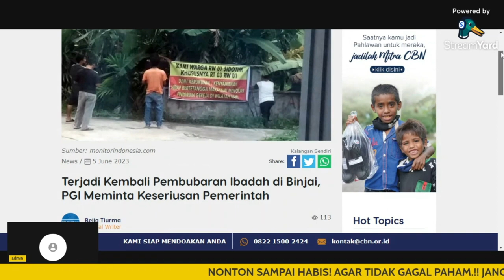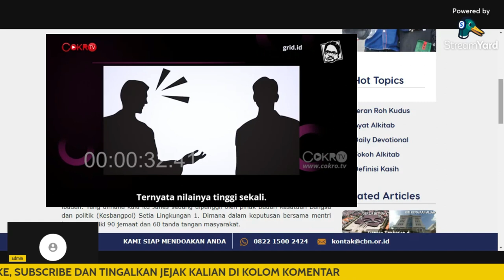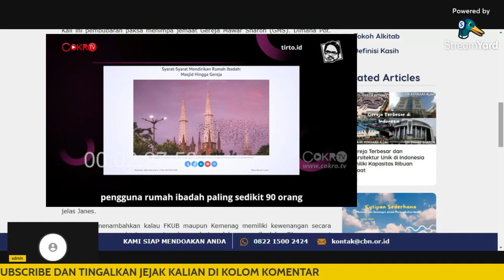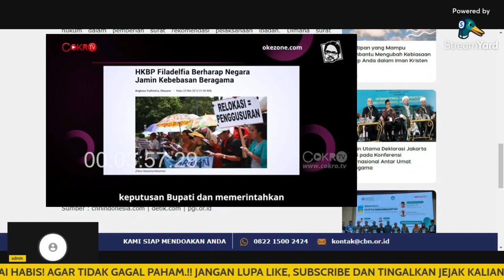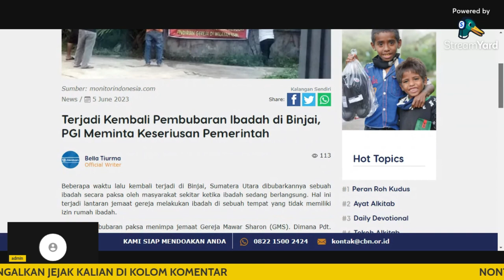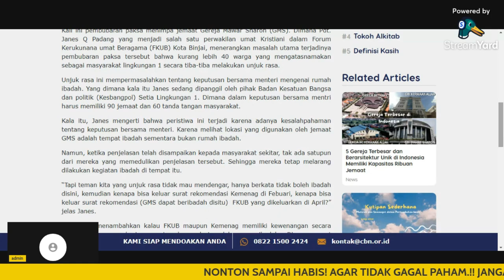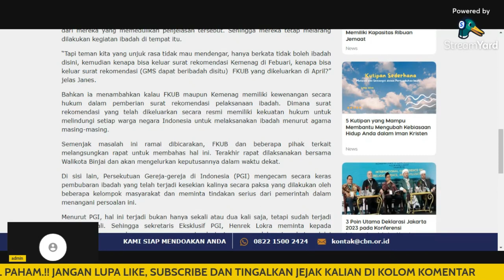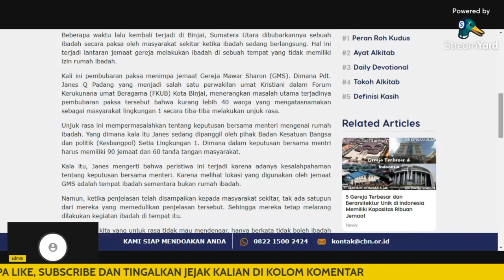TERBARU.!! PEMBUBARAN IBADAH DI BINJAI ADE ARMANDO UNGKAP HAL INI.!!